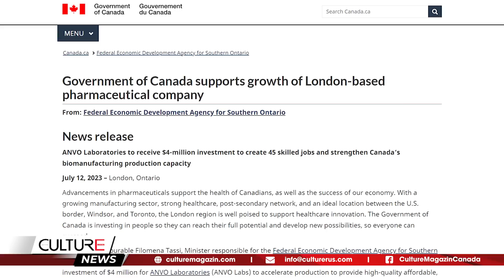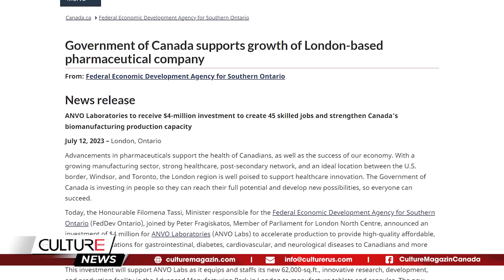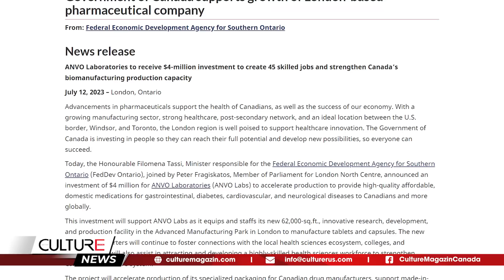🔴 Canada đầu tư $4 triệu vào Công ty Dựợc Phẩm Việt Nam đầu tiên ở Canada - ANVO Laboratories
🔴 Canada đầu tư 4 triệu đô la vào ANVO Laboratories, Công ty Dược Phẩm Việt Nam Đầu Tiên Tại Canada | CULTURE CHANNEL